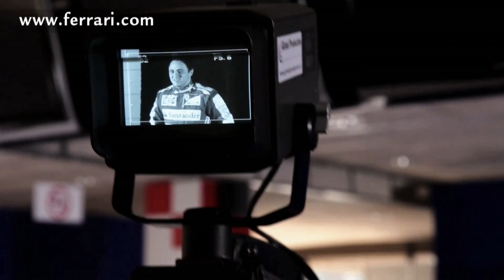National Icons | A NEW CHAPTER: Rubens Barrichello vs Felipe Massa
The ultimate fantasy battle between Barrichello and Massa, let us know who you think is the better driver!